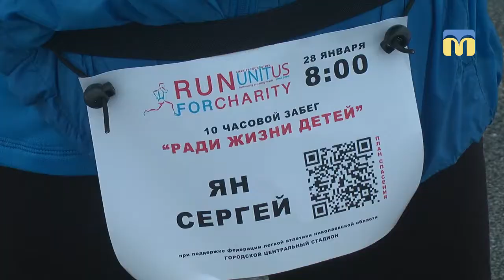ТНМ — сюжет. 10 годин бігу заради життя дітей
28 січня на Центральному міському стадіоні відбувся благодійний марафон. Серед учасників – спортсмени і любителі спорту. Чи вдалось миколаївцям, попри сніг і мороз, подолати бажані кілометри і яка головна мета забігу — дивіться в сюжеті.

Автор сюжету: Ольга Бережна.